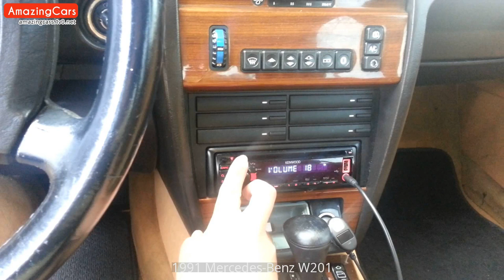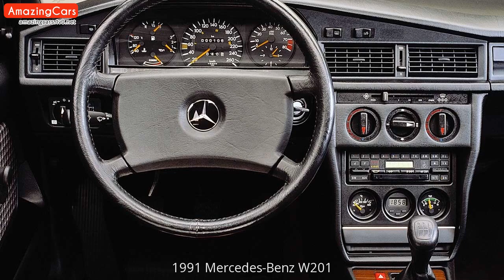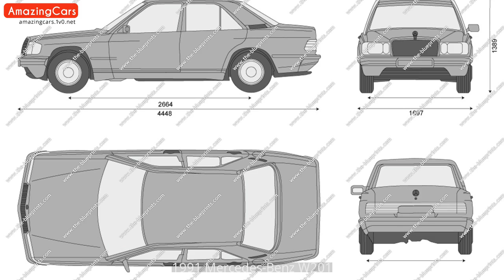1991 Mercedes-Benz W201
1991 Mercedes-Benz W201 Pictures.
1991 Mercedes-Benz W201 tuning.